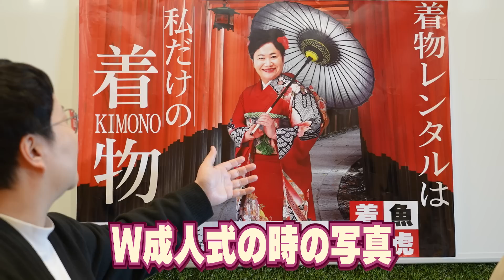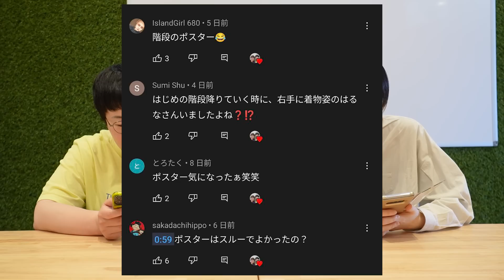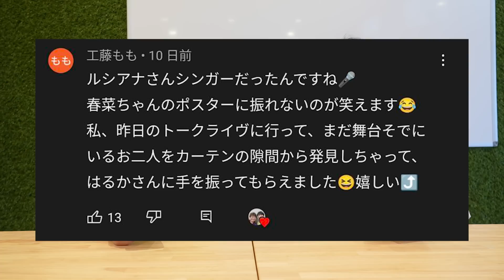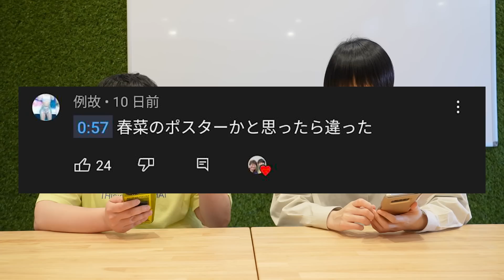｢ブラッシュアップライフ｣みたいに動画の中に隠れた春菜のポスターに気づいた人は何人いる！？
春菜のポスターが隠れていた動画はこちら！